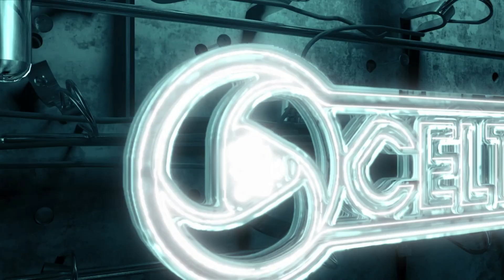Highlights: Albion Sports 2-0 Farsley Celtic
The best of the action from our West Riding County Cup quarter-final defeat.